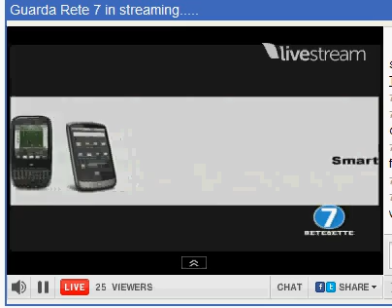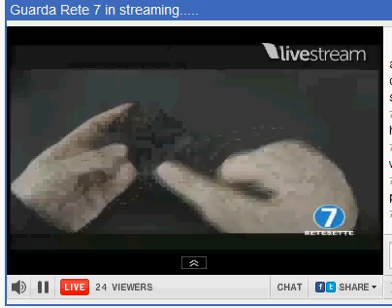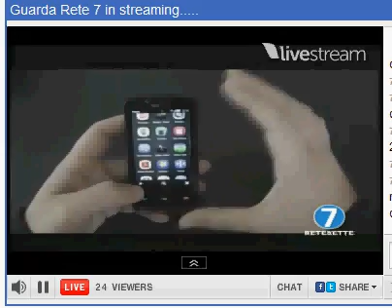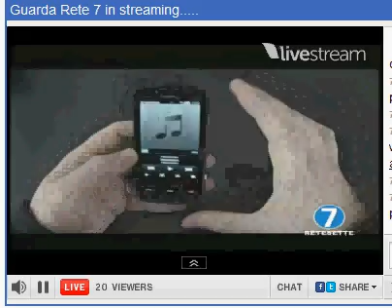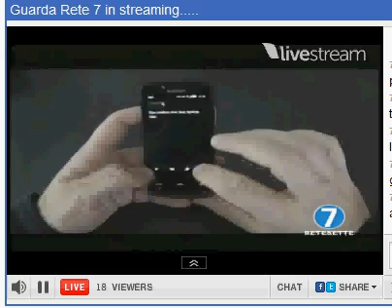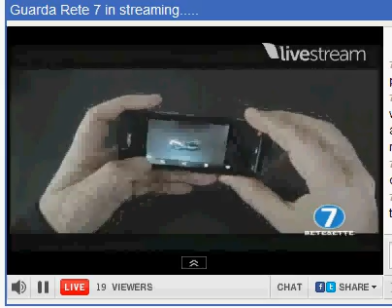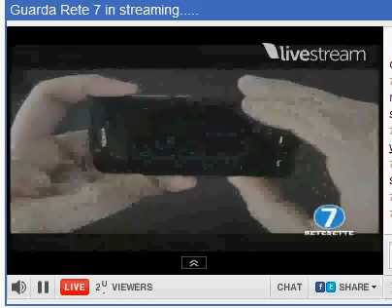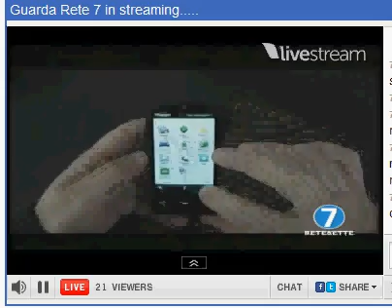Dottor smartphone - Andrea Galeazzi (Puntata 2)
Conduce Andrea Galeazzi
Canale:   retesette.it    (qualità streaming, quindi pessima)
Telefono/i:  Nokia 700- symbian belle

Luigifusion96
Mi scuso per la qualità pessima!
404x316